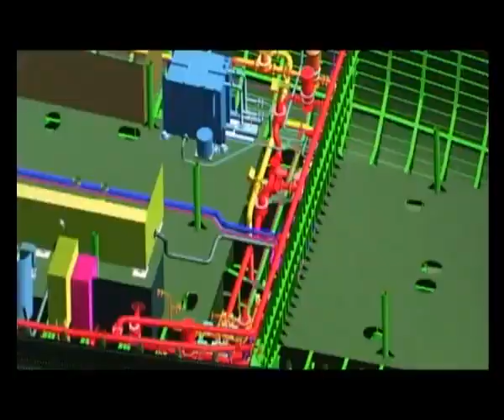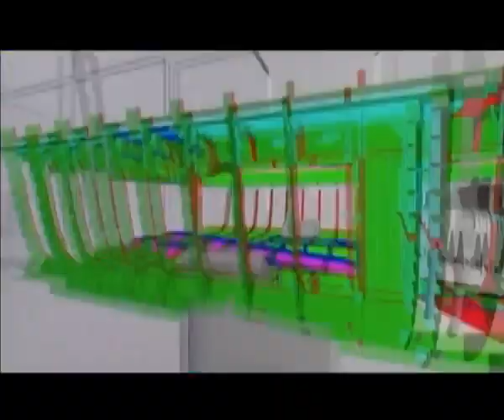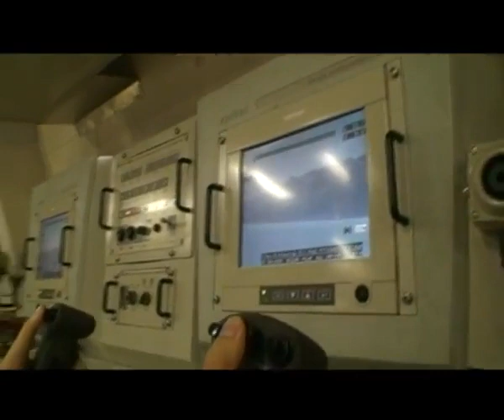Milgem Tanıtım Filmi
Video için Tirebolu Online'na teşekkürler.